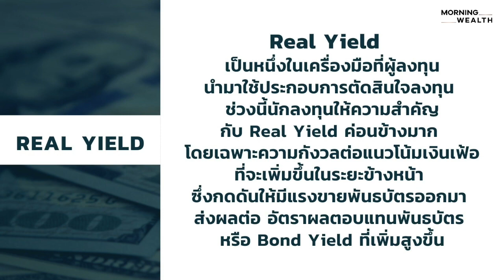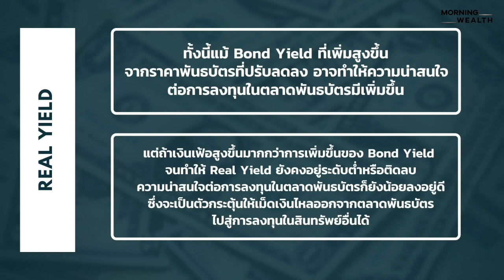Real Yield คืออะไร | Wealth Q&A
คำถาม(Q): Real Yield คืออะไร
คำตอบ(A): ติดตามคำตอบได้ในคลิปนี้